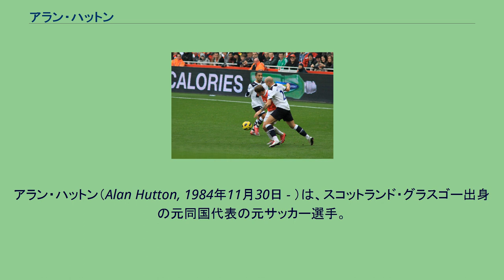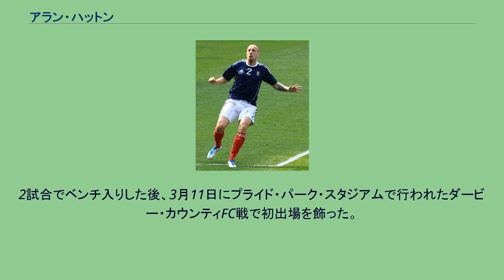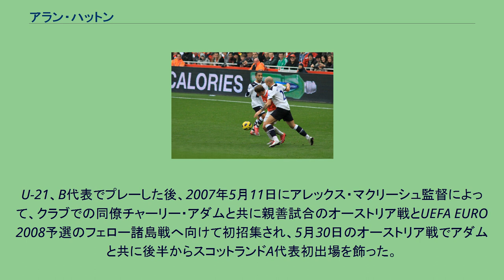アラン・ハットン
在スペイン・イギリス人
アラン・ハットン（Alan Hutton, 1984年11月30日 - ）は、スコットランド・グラスゴー出身の元同国代表の元サッカー選手。
ポジションは右サイドバック。
レンジャーズ カンプ・ノウで行われたUEFAチャンピオンズリーグFCバルセロナ戦でのレンジャーズFC時代のハットン 2000年にレンジャーズFCの下部組織に入団し、2002年12月22日にスコティッシュ・プレミアリーグのパーティック・シッスル戦でプロ初出場を飾る。
同2002-02シーズンは、1試合のみの出場に終わった。
2003-04シーズンは11試合と出場数を増加させ、2004年3月23日のアイブロックス・スタジアムでのダンファームリン・アスレティックFC戦ではプロ初得点を挙げた。
翌2004-05シーズンは12試合に出場し、リーグとスコティッシュリーグカップの2冠を獲得しているが、2005年2月のキルマーノックFC戦で足を骨折したことで8ヶ月の離脱となった。
大怪我から復帰した2005-06シーズンは、右サイドバックの定位置をフェルナンド・リックセンと競合しながらも公式戦23試合に出場。
リックセン退団後は右サイドバックの1番手としての地位を確立しており、そのプレーが評価され、2007年夏には新たに契約を5年締結。
UEFAチャンピオンズリーグ 2007-08のVfBシュトゥットガルト戦やオリンピック・リヨン戦での勝利に貢献するパフォーマンスは、強豪マンチェスター・ユナイテッドFCを率いるアレックス・ファーガソン監督から称賛された。
6シーズン在籍したレンジャーズでは、リーグ戦において、ダンファームリン・アスレティック戦とハイバーニアンFC戦での得点を含め94試合2得点を記録。
UEFAカップ 2005-06のパルチザン・ベオグラード戦、スコティッシュカップのイースト・スターリングシャーFC戦でも得点した。
トッテナム アーセナル・スタジアムでのアーセナルFC戦において、アンドレイ・アルシャビンをマークするハットン (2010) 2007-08シーズン中の1月の移籍市場において、プレミアリーグ (イングランド1部)のトッテナム・ホットスパーFCから移籍金800万ポンドのオファーがくる。
クラブ間合意となったものの、ハットン自身が拒否したことで、内容が向上した2度目のオファーがされ、最終的に1月30日に移籍金900万ポンドでトッテナムと契約した。
2月2日のマンチェスター・ユナイテッド戦で初出場を飾り、マン・オブ・ザ・マッチに輝いた。
ヴェドラン・チョルルカとの定位置争いに破れ、2010年2月1日にサンダーランドAFCへ2009-10シーズン終了までの期限付き移籍をする。
ウィガン・アスレティックFC戦で初出場を飾って以来、スティーヴ・ブルース監督に感銘を与え、ハットン自身もサンダーランドでの生活が満足だったことで完全移籍を希望していたものの、トッテナムの要求額の為に実現しなかった。
なお、4月24日のハル・シティAFC戦において、ジョジー・アルティドールへのタックルでレッドカードを提示されている。
サンダーランドへの完全移籍に失敗し、トッテナムに復帰したハットンは、ウルヴァーハンプトン・ワンダラーズFCとの2010-11シーズン開幕戦において、ペナルティーキックを獲得して新加入ラファエル・ファン・デル・ファールトの得点をアシストすると、90分には自身も得点を挙げる最高のスタートを切っており、以来、チョルルカとの右サイドバックの定位置争いに一歩先んじてシーズンの大半を先発務め、UEFAチャンピオンズリーグ 2010-11では準決勝進出に貢献した。
しかし、2011年4月に膝の負傷に苦しんだことで残り試合を全休することになり、公式戦26試合に終わった。
翌2011-12シーズンは、期限付き移籍でアストン・ヴィラFCに出されていたカイル・ウォーカーの復帰に伴い定位置を追いやられると、ウォーカーと入れ替わるかのように移籍金300万でアストン・ヴィラへの移行の噂が立った。
アストン・ヴィラへ移籍後、ハットンはトッテナムで師事したハリー・レドナップ監督に対し、ユースチームと練習をさせられるなど...